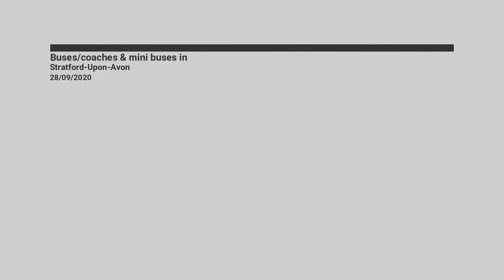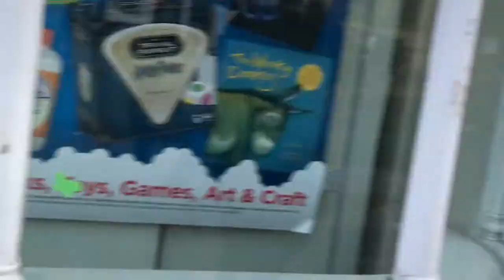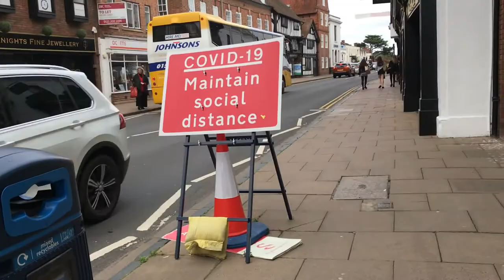Buses/coaches & mini buses in Stratford Upon Avon 28/09/2020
Today we film some Buses/coaches & mini buses in Stratford-upon-avon 28/09/2020!